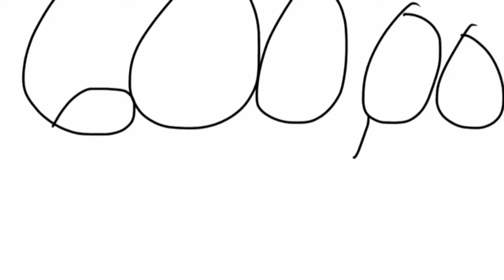First time making an animation